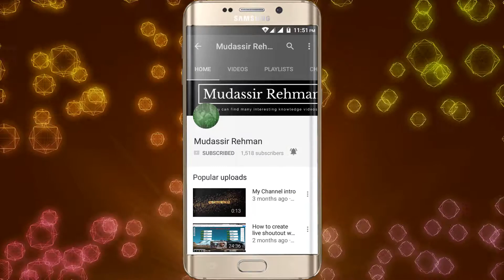Finally i Create Subscribe & Bell icon Intro (Professional Version)